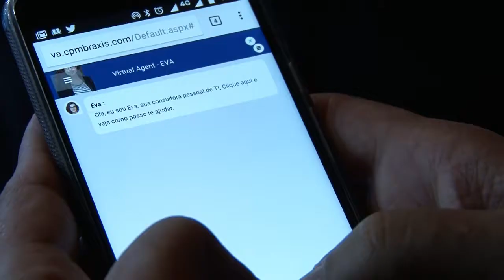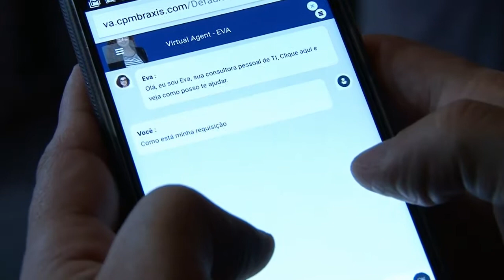Chatbots simplificam o acesso ao ERP nas empresas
Um dos exemplos é o uso do chatbot para acessar, de forma intuita, o pacote de gestão empresarial (ERP) das empresas.

"Tudo funciona de forma intuitiva e ágil. Na prática, o chatbot se transforma numa interface de diálogo", sinaliza Pavio Muniz, em entrevista à CDTV, do portal Convergência Digital, durante o SAP Fórum, realizado nos dias 12 e 13 de setembro, em São Paulo. Assistam.